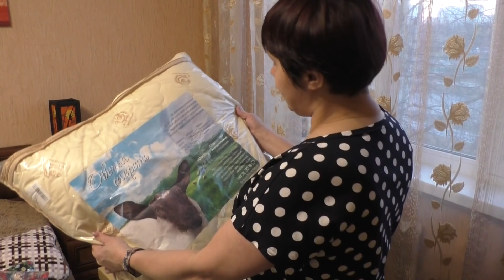Посылочка с сайта интернет "Василек" Ивановский текстиль.Для дома, для семьи!!!!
Ссылка на Ивановский текстиль
САЙТ ИНТЕРНЕТ МАГАЗИН ВАСИЛЕК